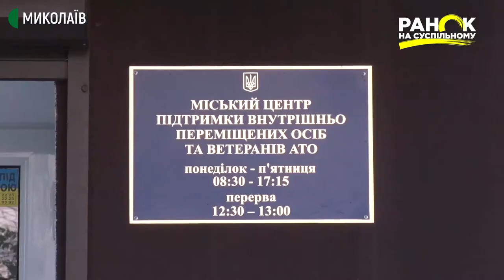Проєкт «Запусти мрію в небо». Ранок на Суспільному | 15.06.2021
5 родин із Миколаєва взяли участь у проєкті «Запусти мрію в небо», в рамках якого планують виготовити та підняти над Миколаєвом 50 різнобарвних кайтів. Двічі на тиждень по 2,5 години вони збираються разом, допомагають один одному та втілюють свої задуми у життя.
Авторка - Олена Клепа
Відеограф - Ігор Чорний